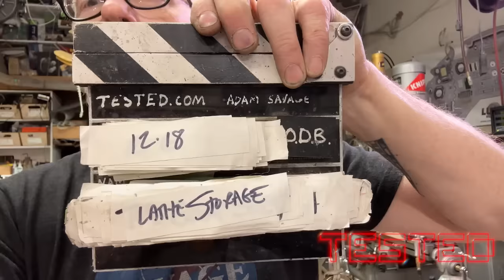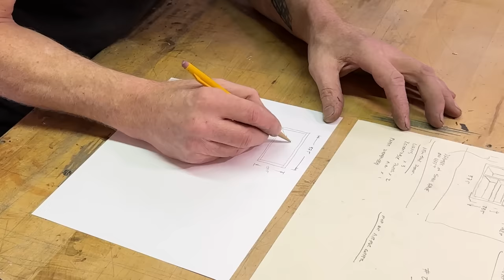Adam Savage Sets Up His Shop's Second Lathe!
With the newly expanded workshop, Adam reclaims his second Shenwai lathe and sets it up for use with a new custom machine tools cabinet. The lathe itself is due for a cleaning and Adam puts its components through his parts washer and gives it a tune up before spinning it up!

Shot by Adam Savage and edited by Josh Self